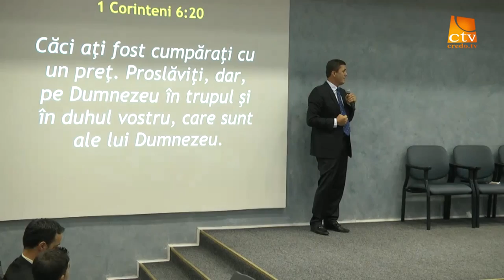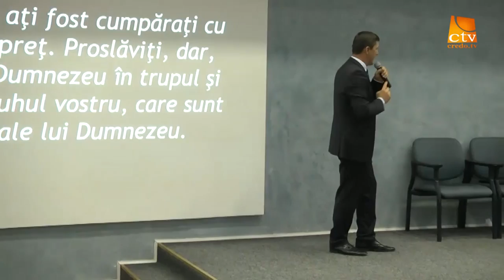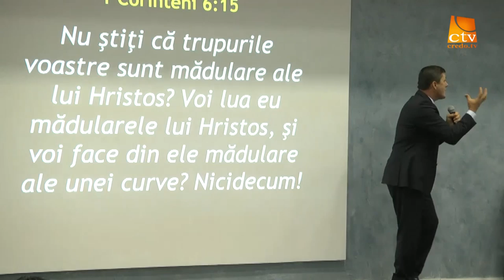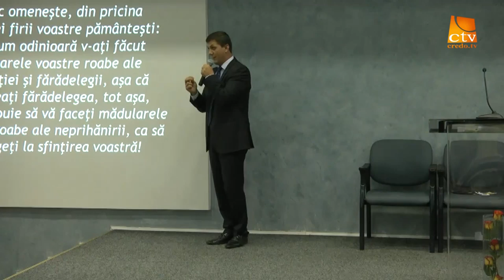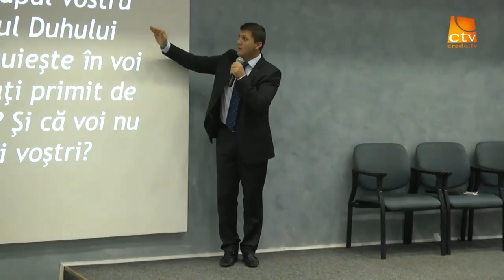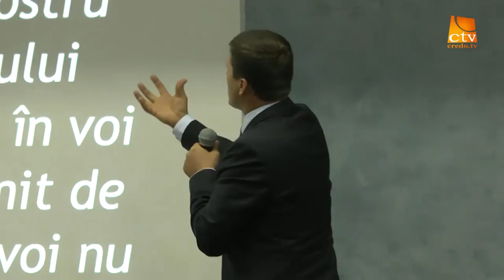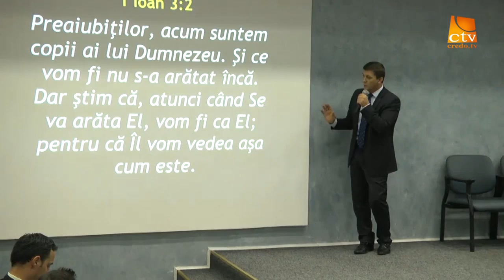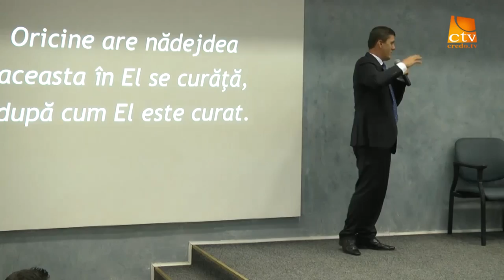Nelu Brie - Pazeste' te curat